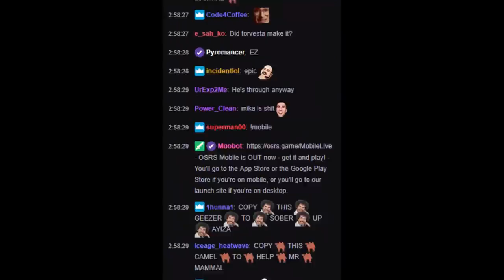Was I Unlucky ? OSRS PvP All Stars (30,000$)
On the 24th of November I had the privilege to participate in the Oldschool Runescape PVP All Stars Championship, where top 16 content creators got invited to fight it out for the prize pool of 30,000$. This is how it went!
 (also, 🐫COPY 🐫 THIS 🐫 CAMEL 🐫 TO 🐫 HELP 🐫 MR 🐫 MAMMAL 🐫)